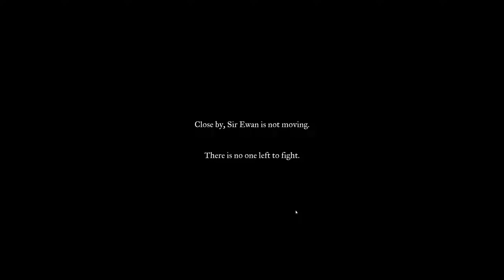Pendragon - The Journey of a Thousand Trials Begins... - Ep 14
A dark atmosphere. Anxiety, a slightly uncomfortable feeling is present, a constant state of fight or flight. Hearing the world around you more than music, a brush of the leaves, the gust of the wind. Friend or foe? Should you wait longer and talk, what if more show up, should you make a run for the goal, should you retreat, the choice might make a difference. Feeling relieved when you die is a weird feeling to get in a game. I applaud the creators for their creativity and work. I'm truly impressed at how this game makes me feel. I am happy with the purchase.